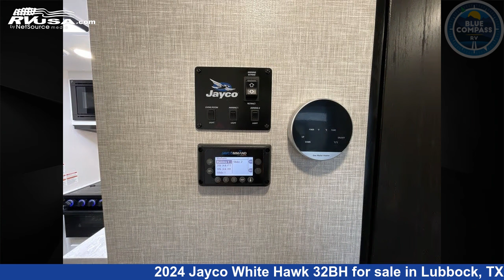Magnificent 2024 Jayco White Hawk Travel Trailer RV For Sale in Lubbock, TX | RVUSA.com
This 2024 Jayco White Hawk 32BH is a Travel Trailer RV. It is located in Lubbock, TX 79403 and is offered for sale by Blue Compass RV Lubbock. This New Jayco Is 38' 0" in length and features sleeps 9, Slideout, and 55 gal fresh water capacity. The floorplan layout of this Travel Trailer features Bath and a Half, Bunkhouse, Front Bedroom, Outdoor Kitchen.